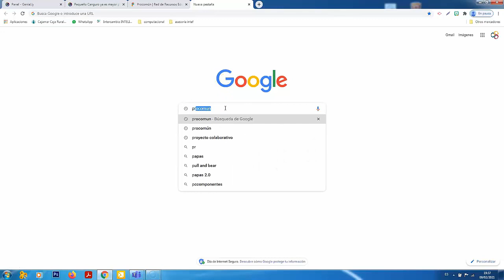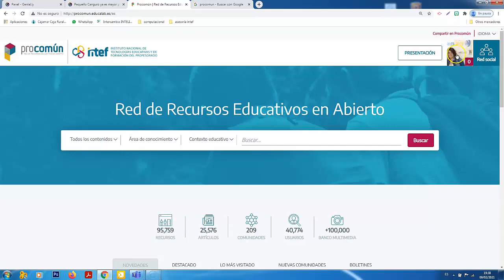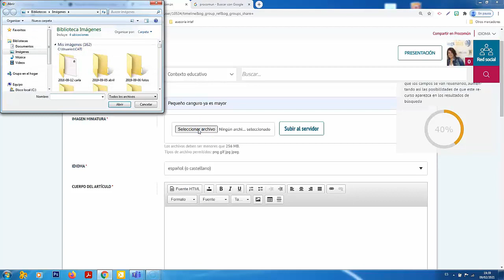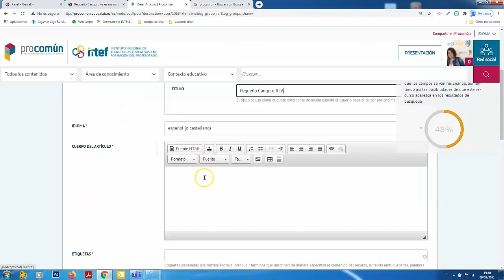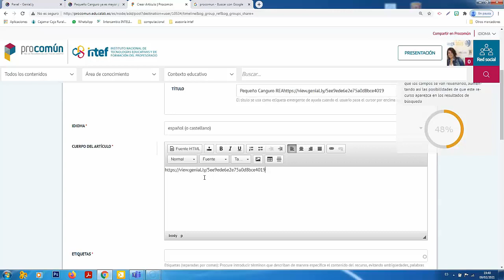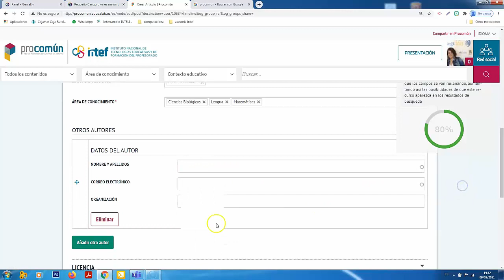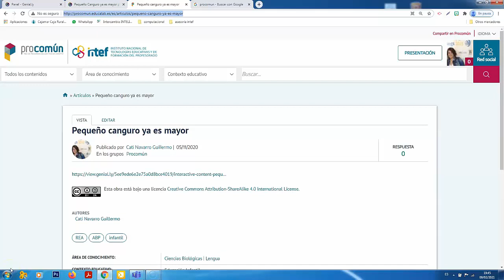Publicar un REA en Procomún